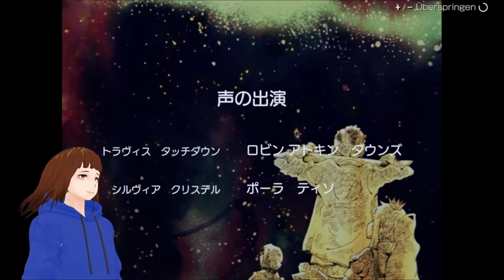Geistermädchen Bosskampf 👻👩 | No More Heroes 3 | Deutsch 【GERVTuber】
Warum bin ich auf einmal in einem Horror Spiel?